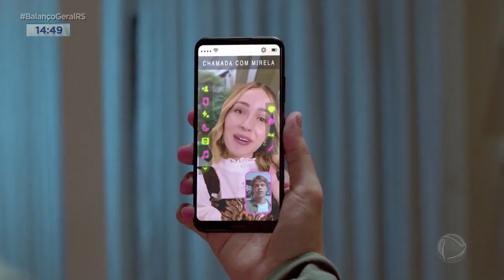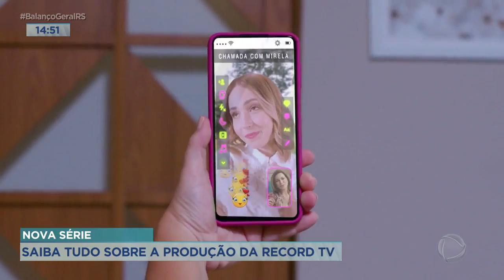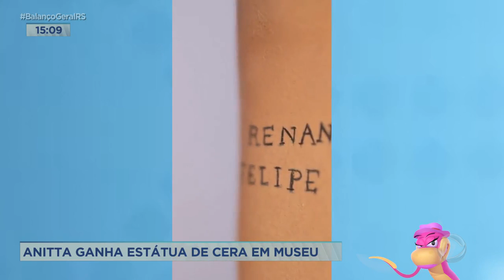A Hora da Venenosa 01/06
As notícias das celebridades são destaques na Record TV.